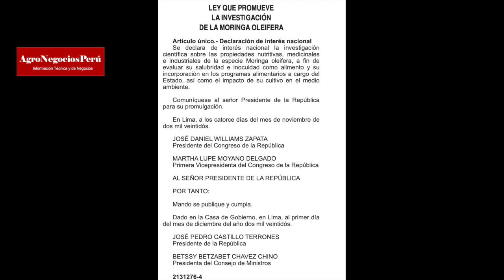Declaran de interés nacional investigar la moringa para incluir en programas sociales alimentarios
Se promulgó la LEY Nº 31636 que que promueve la investigación de la moringa oleifera en el perú

Dice su artículo único, "se declara de interés nacional la investigación científica sobre las propiedades nutritivas, medicinales e industriales de la especie Moringa oleifera, a fin de evaluar su salubridad e inocuidad como alimento y su incorporación en los programas alimentarios a cargo del Estado, así como el impacto de su cultivo en el medio ambiente".

El empresario y biólogo Werner  Guevara, gerente de INECAP, quien tiene plantaciones de moringa  en Piura  comenta con AgroNegociosPerú sobre esta declaración de interés por la moringa